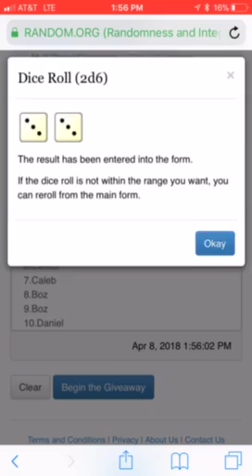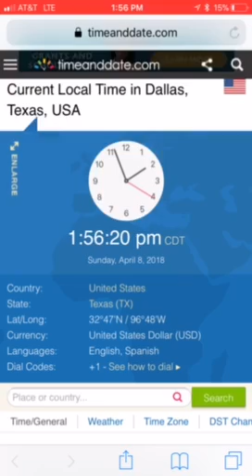David’s 3 Card